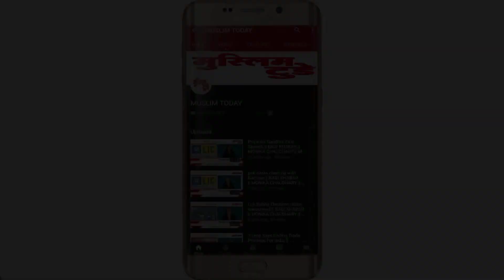राम गोपाल यादव का भाजपा पर हमला || BADI KHABAR || MONIKA CHAUDHARY || MUSLIM TODAY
Vision Muslim Today is currently a political magazine and a portal of MT Media Ventures, dealing with global news and current affairs in our English, Hindi and Urdu publications. Presently the magazine has pan- India presence and is also being circulated in the Gulf and Nepal, and the portal is gaining worldwide readership every day.

Believing in our fundamental principles of secularism and equality our focus is to cover the issues that are detrimental to the peace, harmony and progress of the nation.

With our honest, unbiased and fearless coverage of the issues, that otherwise go unreported or ignored, we seek to guard against any resentment or anger within and outside India, and to somehow build an amiable and cohesive society that could contribute its best in the nation building, universal brotherhood and world peace.